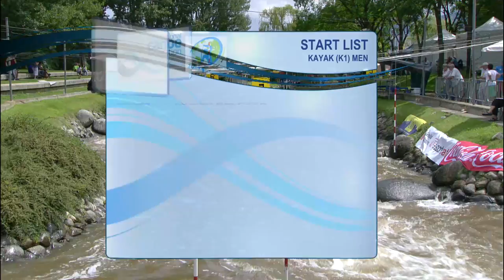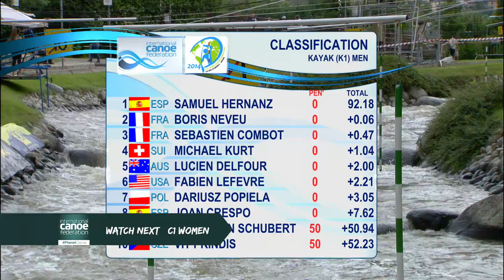Finals K1M Slalom 4 | La Seu D'Urgell 2014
Watch now and in HD all runs of the finals K1 men from La Seu d'Urgell (ESP) during the 4th stage of the 2014 ICF Canoe Slalom World Cup.

Startlist :
109 DELFOUR Lucien AUS
117 KURT Michael SUI
108 HERNANZ Samuel ESP
119 CRESPO Joan ESP
101 SCHUBERT Sebastian GER
107 LEFEVRE Fabien USA
111 POPIELA Dariusz POL
106 VINDIS Pris CZE
161 COMBOT Sebastien FRA
105 NEVEU Boris FRA